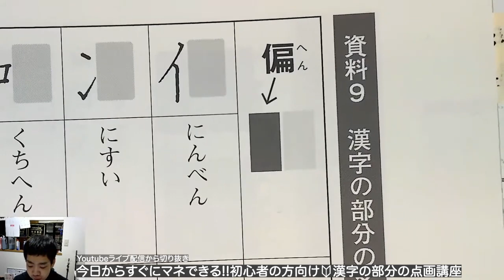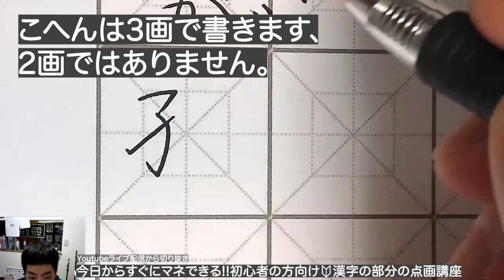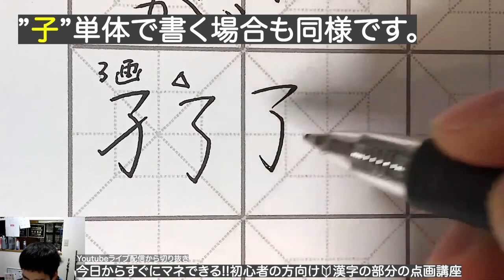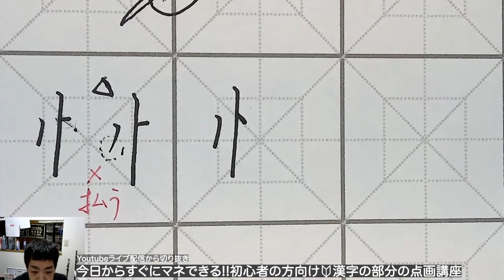【切り抜き】初心者の方向け🔰意外に間違えガチな漢字の部分の点画講座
【指導実績】
当教室のセカンドオピニオンコースにおいて、以下合格者を輩出しています。

●令和3年度 第2回 硬筆毛筆書写技能検定試験において、
　・硬筆１級 合格者（優良賞 全国3位） 1名
　・毛筆１級 合格者 1名

●令和3年度 第3回 硬筆毛筆書写技能検定試験において、
　・硬筆 準１級 合格者 1名
　・硬筆 準１級、毛筆 準１級 ダブル合格者 1名

●令和4年度 第1回 硬筆毛筆書写技能検定試験において、
　・硬筆１級 合格者 2名
　・毛筆１級 合格者 2名

●令和4年度 第2回 硬筆毛筆書写技能検定試験において、
　・硬筆 準1級 合格者 3名
　・硬筆 1級 合格者 2名
　・毛筆 1級 合格者（優秀賞 全国3位） 1名
　・硬筆 1級（全国検定振興機構理事長賞 全国4位）、毛筆 1級 ダブル合格者 1名
　・硬筆 1級、毛筆 1級 ダブル合格者 1名